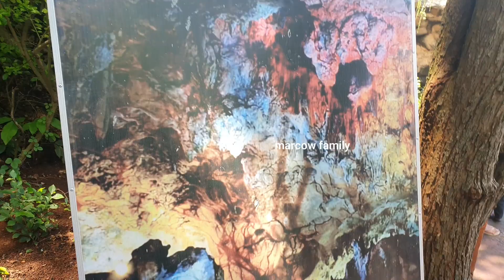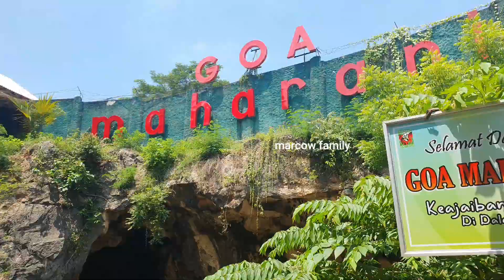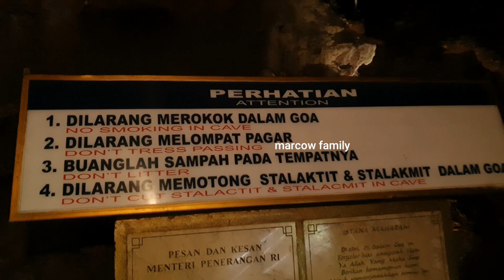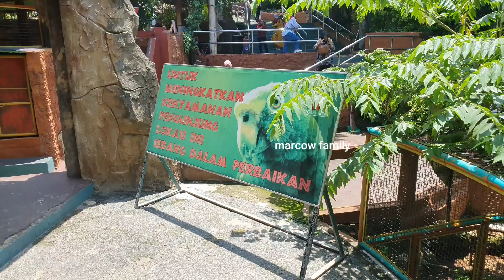Gak nyangka di lamongan ada wisata sebagus ini...!!!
kali ini saya akan menjelajah goa maharani